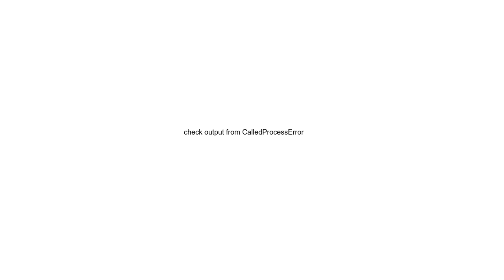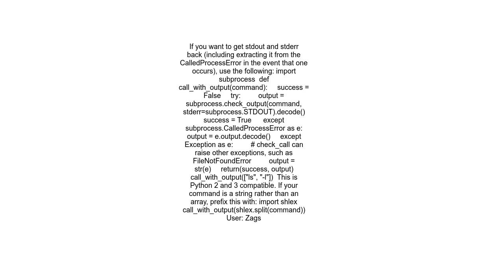check output from CalledProcessError